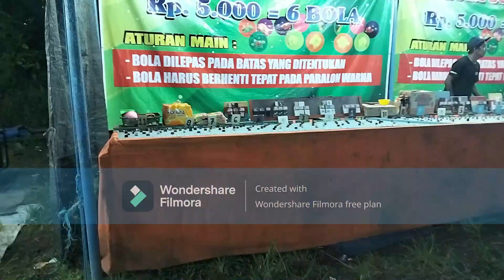pasar rakyat donokerto 2022